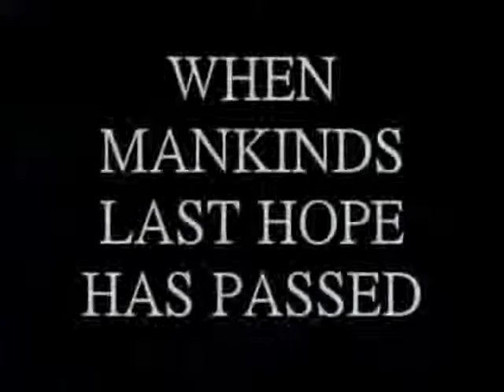the fake trailer 2.wmv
Trying out the mic